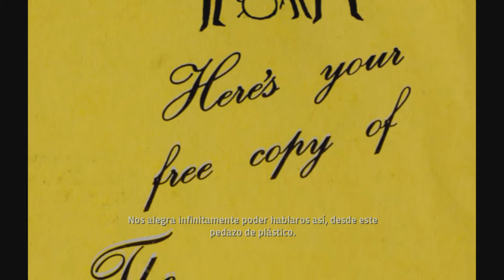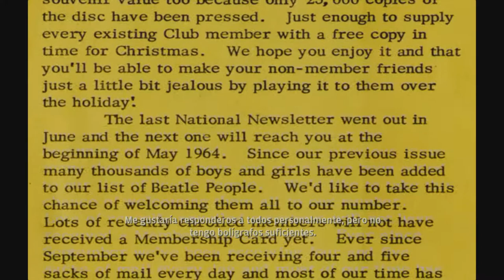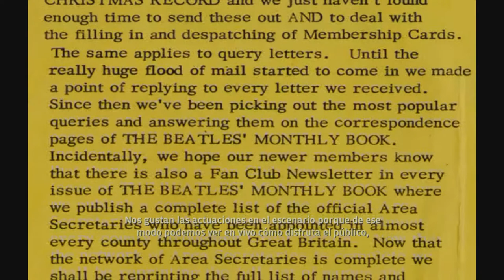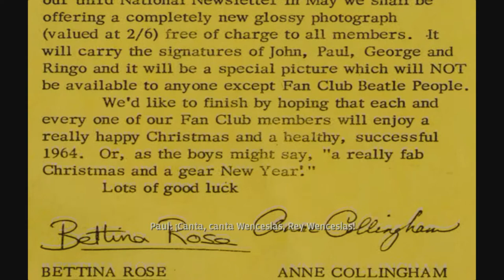Disco de Navidad de The Beatles - The Beatles Rock Band™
The Beatles envían felicitaciones navideñas a sus fans en el primero de siete discos por Navidad que enviaron a miembros del Club de Fans de The Beatles entre 1963 y 1969.